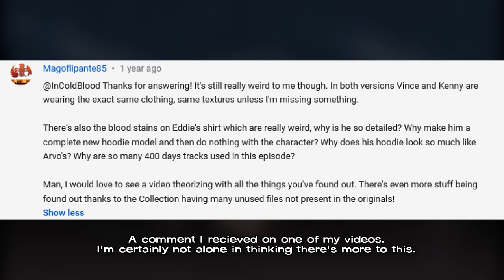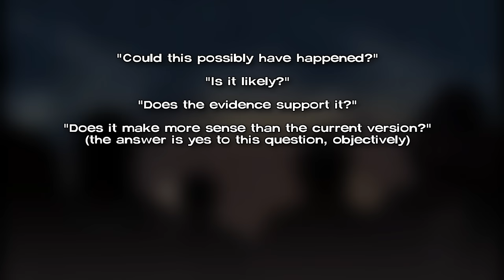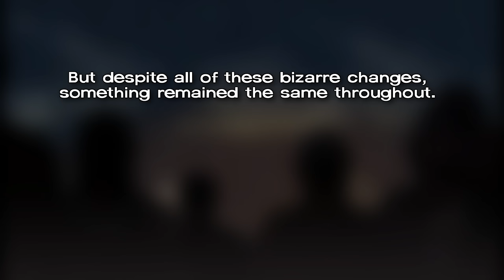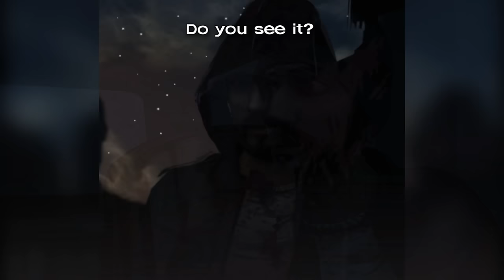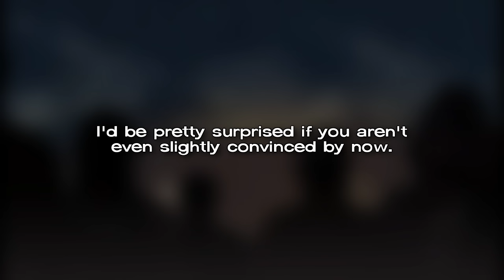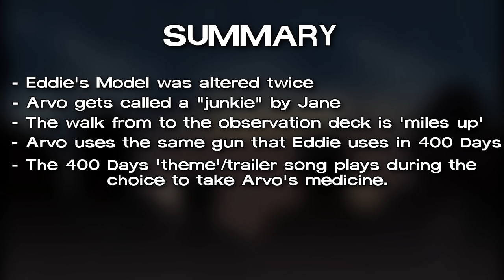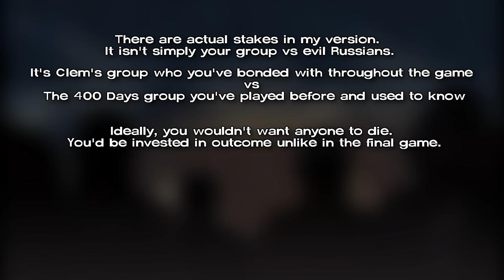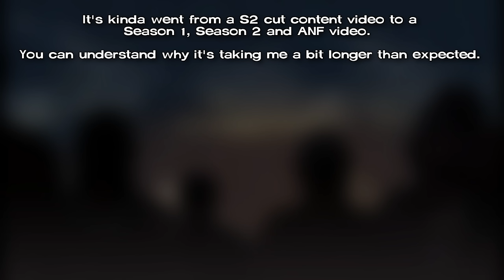The Walking Dead Game: Amid the Ruins Theory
This is a video I never really thought I'd make but decided to because the planned cut content I still intend of doing is taking a bit more time to make than I'd like.

I've expanded it from just being a S2 cut content update to multiple seasons.
It's taking a bit of work and will likely be my biggest cut content video yet... and possibly my last, at least for the Walking Dead. In the meantime, I hope you enjoy this video.

By the way, this is not the 'secret' video that I mentioned in my 400 Days video either, that's still coming.